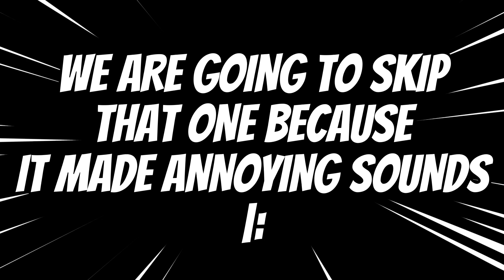Playing *Weird* Boxfight PVP Maps!